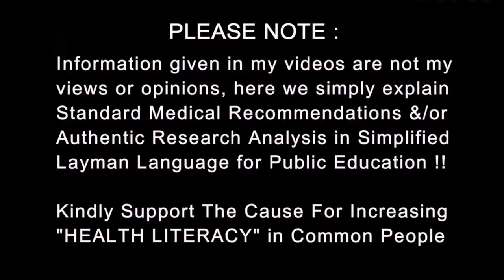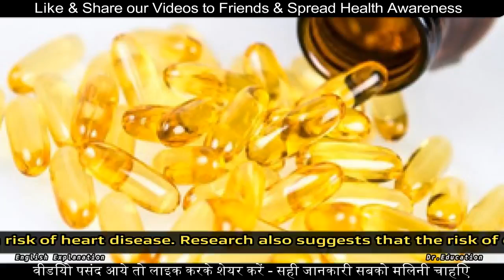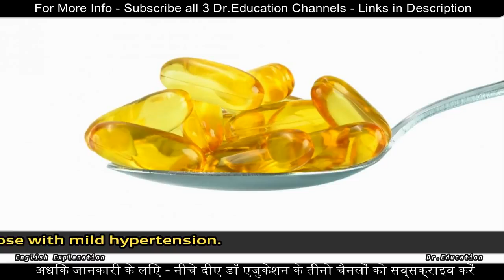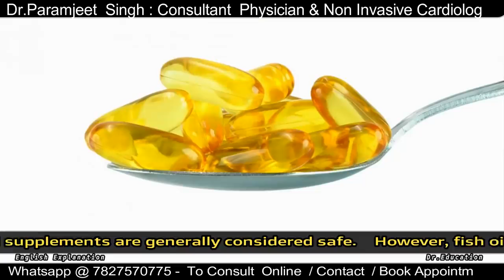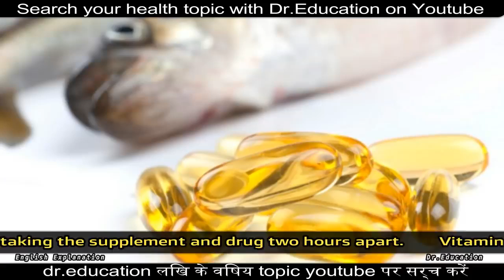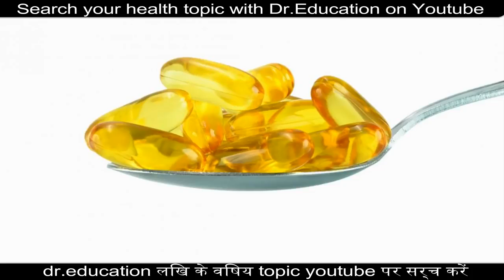Health Benefits of Fish Oil Omega-3 Fatty Acids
Learn how Omega 3 fatty acids can protect you against giant-killer diseases like Hypertension, heart disease, stroke, and diabetes! Also, get to know how you can obtain Omega 3 from diet and supplements.